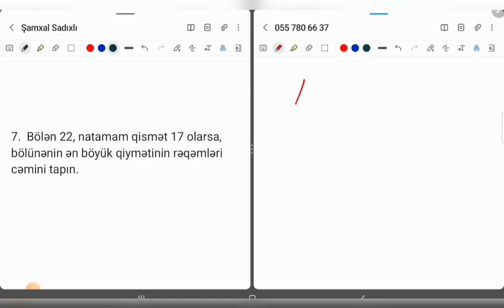2022 İYUL MİQ İBTİDAİ/ RİYAZİYYAT SUALLARININ İZAHI 2-Cİ HİSSƏ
2022 İYUL MİQ İBTİDAİ/ RİYAZİYYAT SUALLARININ İZAHI 2-Cİ HİSSƏ